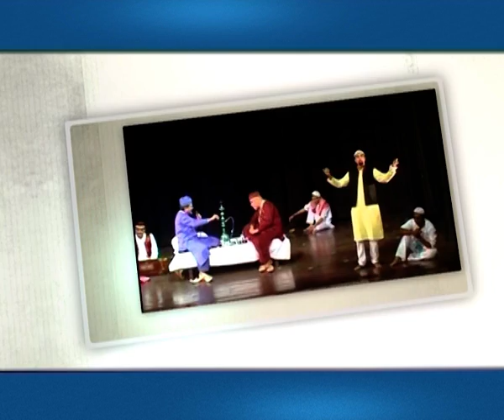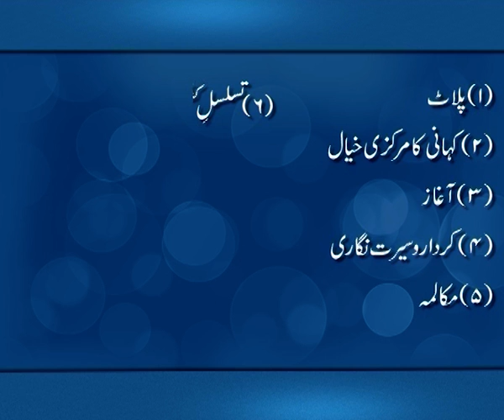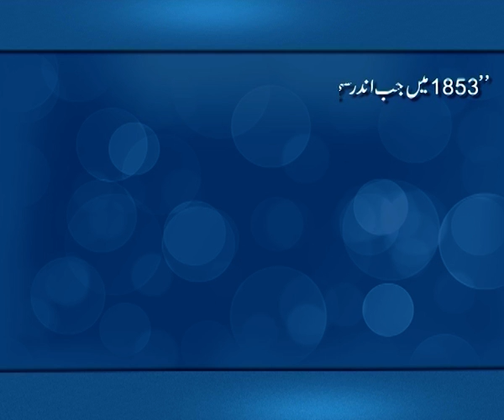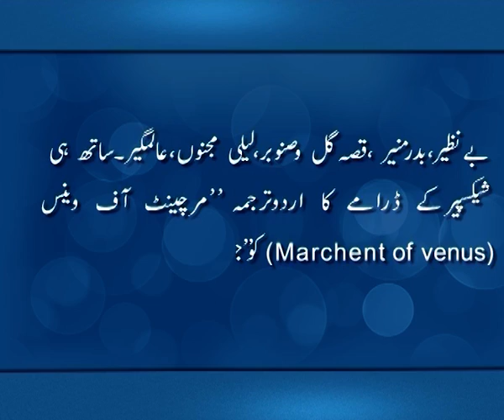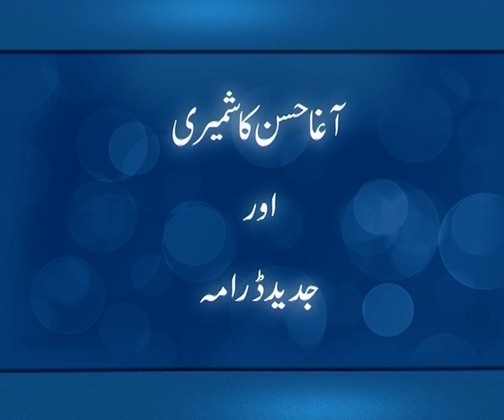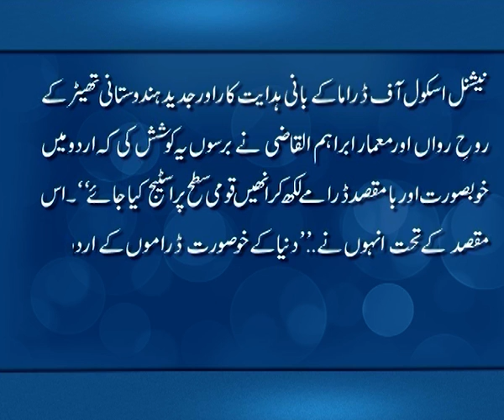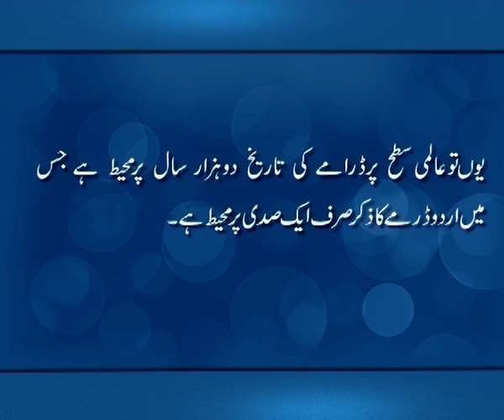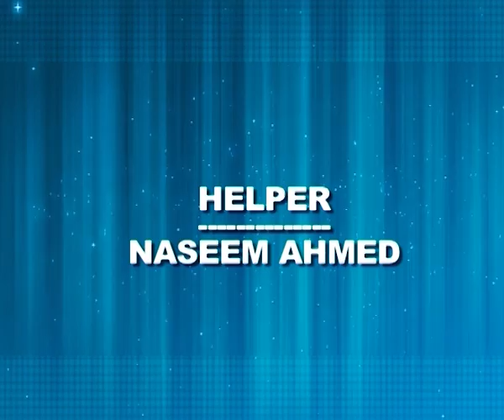Urdu Drame Ki Mukhtasar Tareekh Aur Taaruf